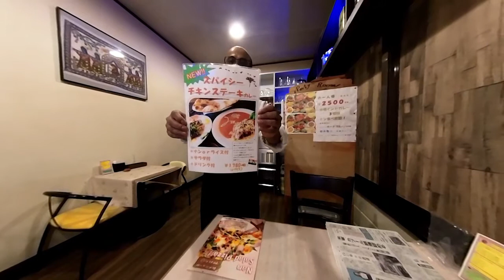インドカレー専門店ミルチの紹介 いけちゃんの動画の玉手箱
鶴ヶ島市国道407号沿いに開店している、レストラン「ミルチ」の紹介です。
銀座で鍛えた腕は健在、日本風にアレンジしたカレーはどれもとても
美味しいです機会が有れば、訪ねて見て下さい。